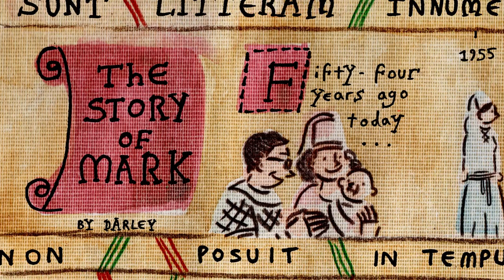The Story of Mark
A silly song I wrote for my dad's 54th birthday